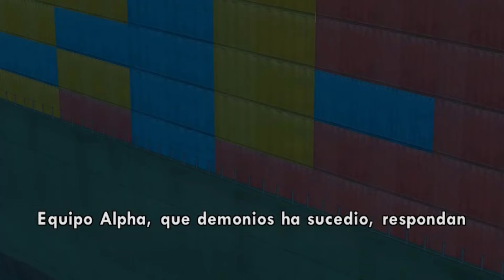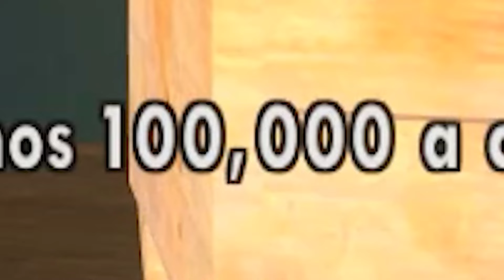Por qué GTA San Andreas ES MI JUEGO FAVORITO